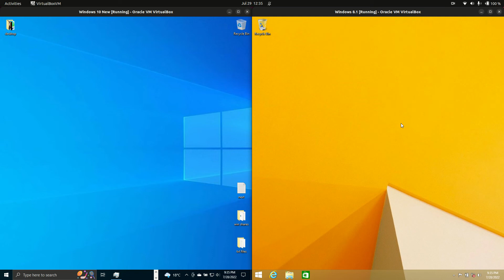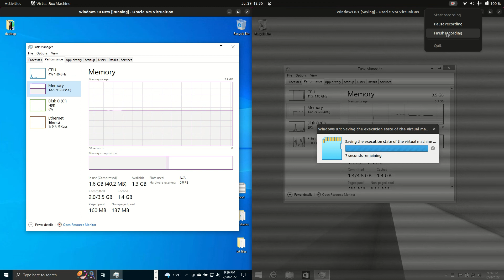Windows 10 vs Windows 8.1: RAM CPU Usage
Windows 10 vs Windows 8.1: RAM CPU Usage on bootup!